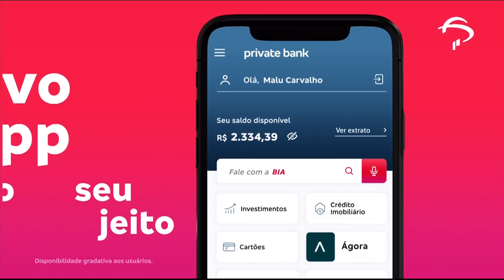Governo de SP adia volta às aulas presenciais para o dia 7 de outubro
Por recomendação do Centro de Contingência de São Paulo, o governador João Doria adiou o retorno das aulas presenciais das redes pública e privada do estado para o dia 7 de outubro. As escolas das regiões que estiverem na fase dois da flexibilização do isolamento social por 28 dias poderão antecipar a reabertura para o reforço escolar a partir de 8 de setembro. Nesta edição do Boletim JR 24 Horas, veja também: Avião se parte ao meio durante aterrizagem na Índia e 16 pessoas morrem.